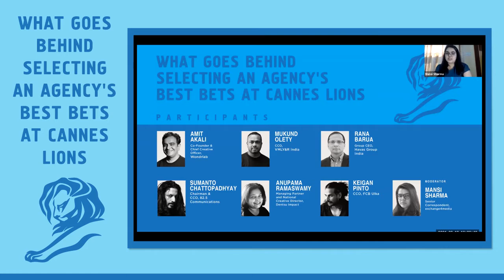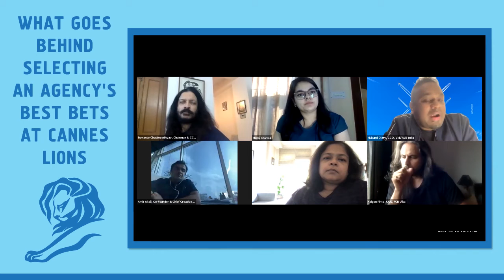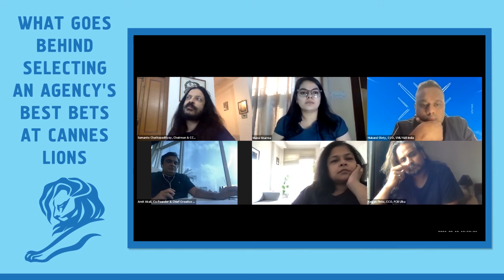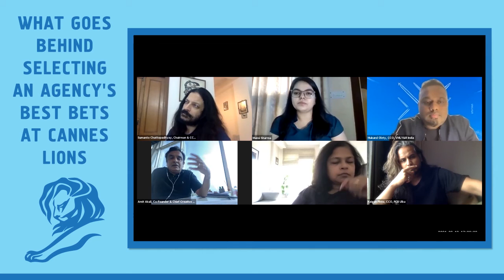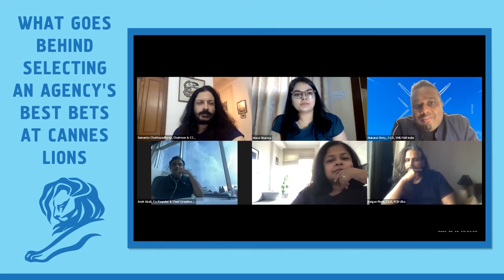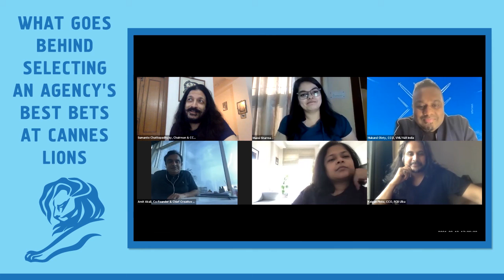What goes behind selecting an agency's best bets at Cannes Lions